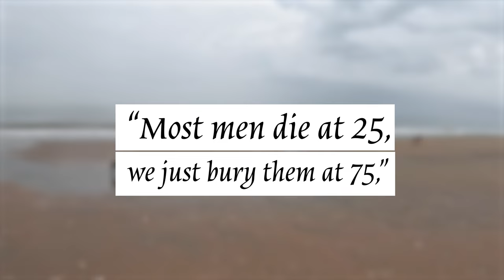Die ewigen Ausreden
Ich hoffe, Euch hat das Video gefallen und dass es ein wenig dazu angeregt hat, neue Abenteuer zu bestreiten. Lasst mir gerne ein Abo da und Euer Feedback in den Kommentaren. Ich freue mich, Euch zu lesen.

Grüße
Daniel